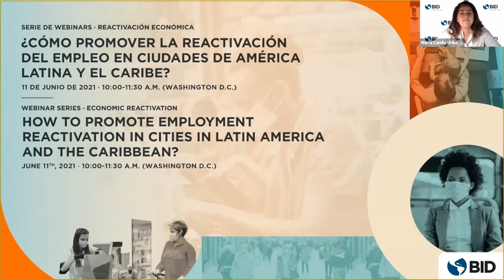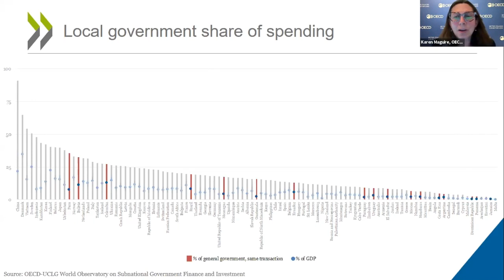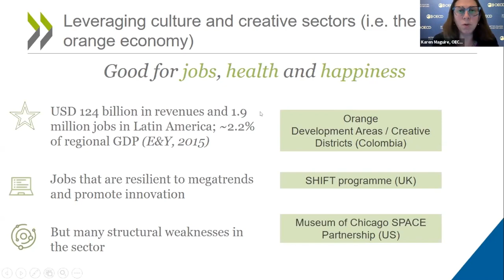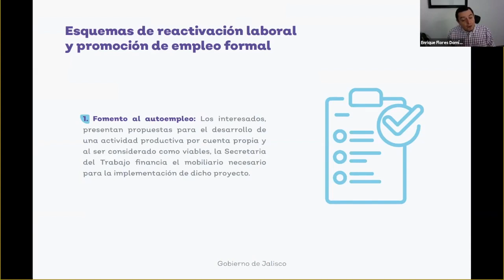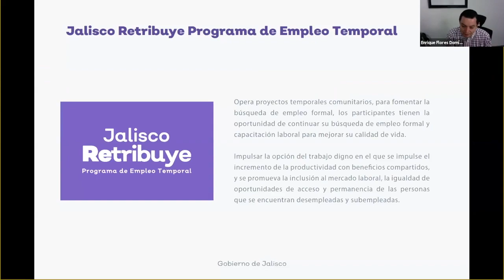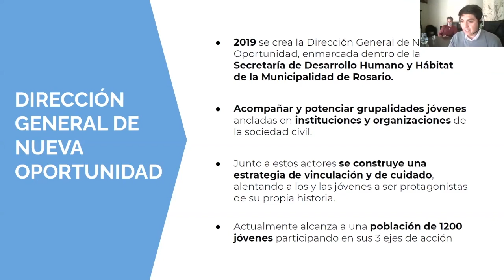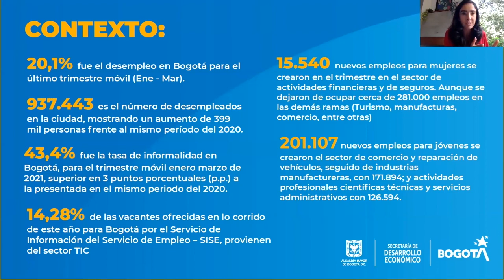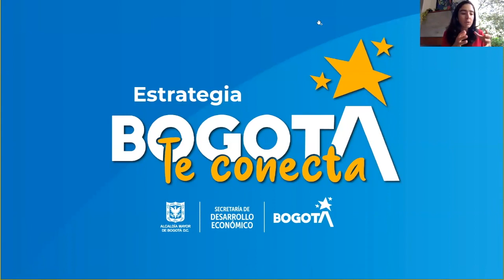¿Cómo promover la reactivación del empleo en ciudades de América Latina y el Caribe?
¿De qué manera pueden contribuir los gobiernos locales a la reactivación del empleo en sus ciudades? En un reciente webinar de la Red de Ciudades BID conversamos sobre programas de empleo público, capacitación y vinculación laboral, y propuestas de pago por resultados.

Si quieres conocer qué está haciendo la Red de Ciudades BID para ayudar a resolver los principales desafíos urbanos en más de 200 ciudades de Latinoamérica y el Caribe, visita nuestra página